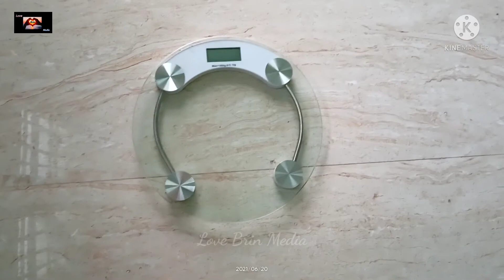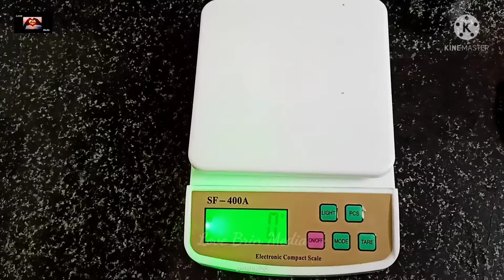21 Days Weight Loss Challenge in Tamil || Day 2 Diet for 900 Calories | Fast Weight Loss Meal Plan.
21 Days Weight Loss Challenge in Tamil || Day 2 Diet for 900 calories | Fast Weight Loss Meal Plan.

21 Days Weight Loss Challenge in Tamil|| Day 1 Diet for 900 Calories| Simple & Fast Weight Loss Meal Plan 👇👇

This channel is about veg and non veg Recipes, Sweet Recipes, Weight Loss Tips and Beauty Tips Health Cereal Recipes, Fresh Juices Etc.

  " Love Brin Media"